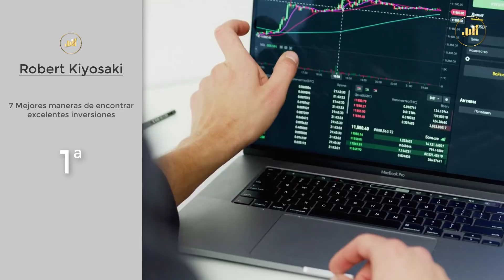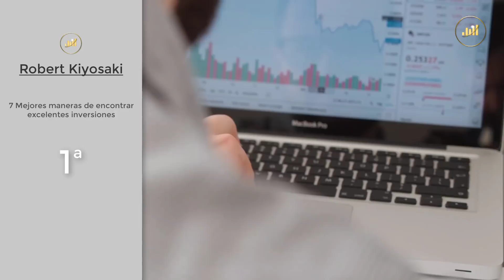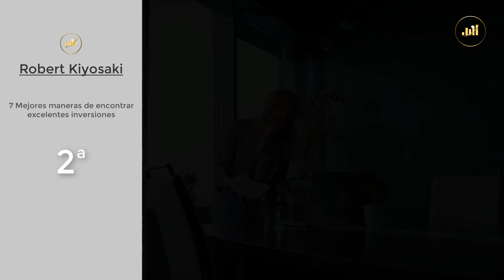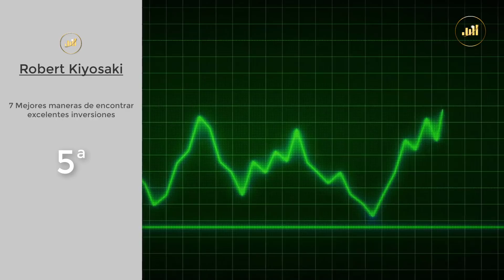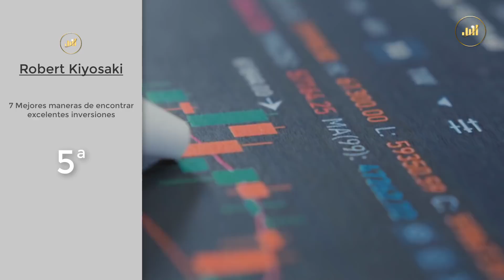Solo el 3% lo HACEN y GANAN mucho .. ROBERT KIYOSAKI en Español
Robert Kiyosaki nos explica las 7 maneras de encontrar excelentes inversiones.